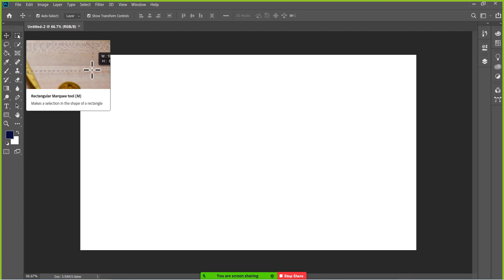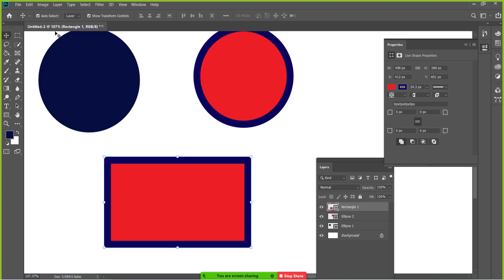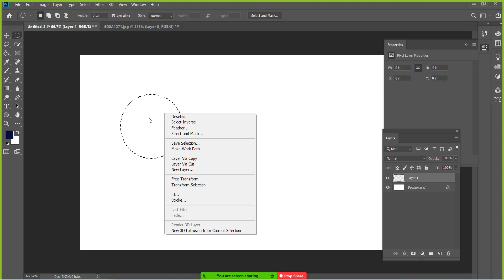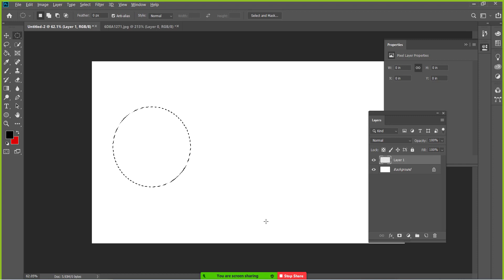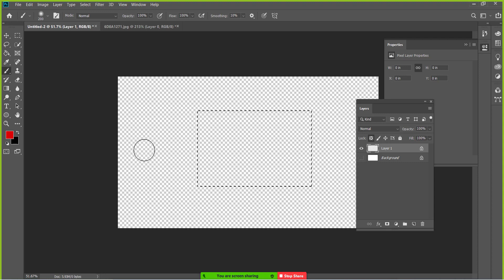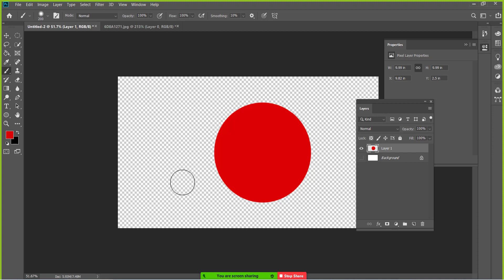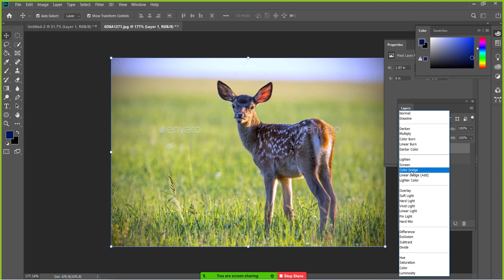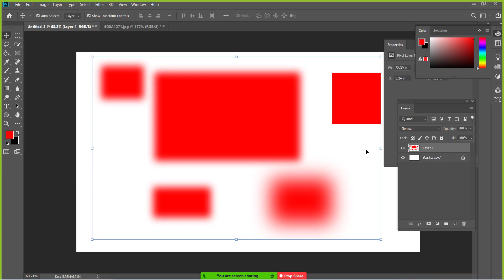Live class-1-Adobe Photoshop cc in bangla|Layer|Move tool|Marquee tool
Adobe photoshop cc complete Training/Course in bangla. In this video you will learn how to use Layer and move tool Adobe photoshop accurately and easily.
I will teach you the basics of photoshop's Layer pannel and move tool in All Type Design.